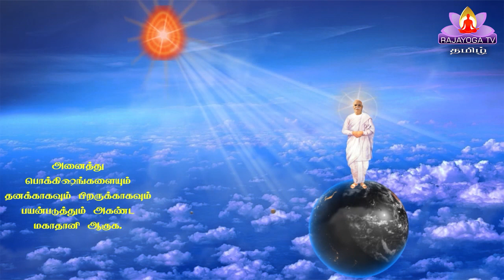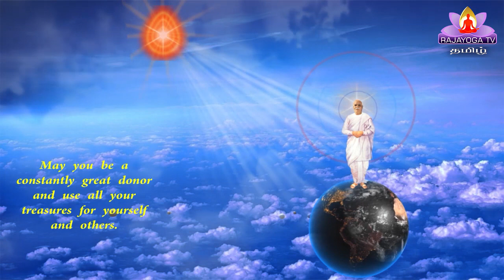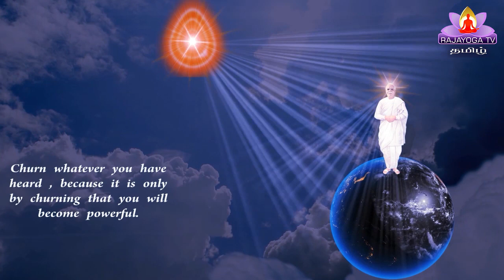1 10 20 இறைவனின் மகாவாக்கியம் GOD'S MESSAGE